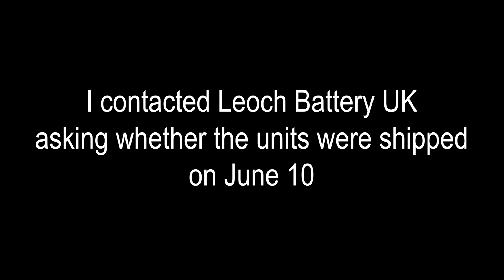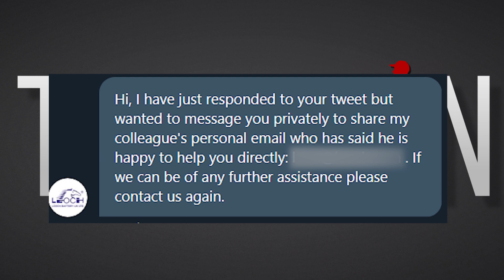Leoch Power Station: What's going on?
Leoch are remaining tight-lipped regarding the shipping of the Leoch 2048Wh portable power station (aka solar generator). Backers from the EU and rest of the world are growing increasingly frustrated at how Leoch is handling the whole saga. I contacted Leoch Battery UK to get some answers.

Techman:
I’m no electrician, but a technician with a passion for solar technology and portable power solutions. Here, we explore the latest in portable power stations and solar technology. We’ll take a look at the good, the bad and the ugly. We’ll tackle common problems and and provide effective solutions, while also taking a closer look at the manufacturers behind these innovations and the quality of customer service they offer.

Interested in solar power? You’ve come to the right place! Be part of a community of solar enthusiasts eager to make a difference. Together we learn, share our knowledge, and shape the future market of portable solar technology and power stations!

Technology is rapidly evolving and subject to change at any time.